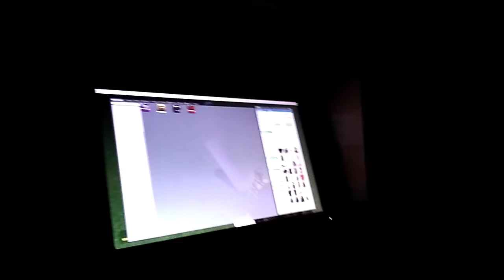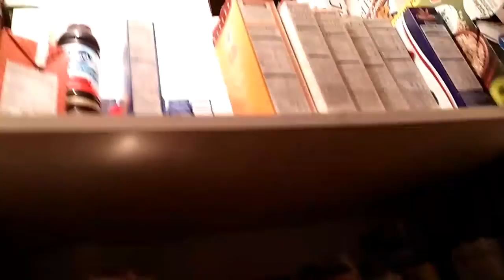September 24, 2017